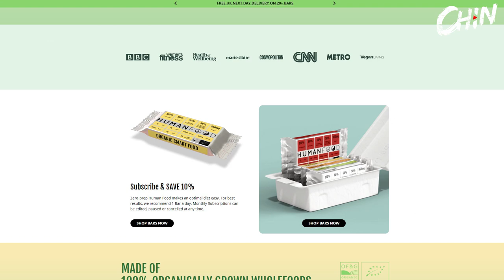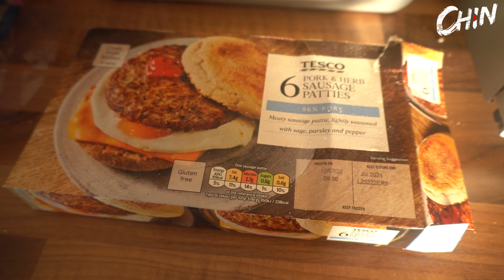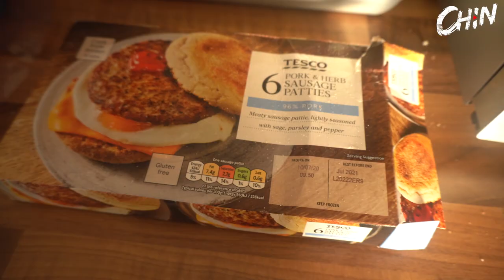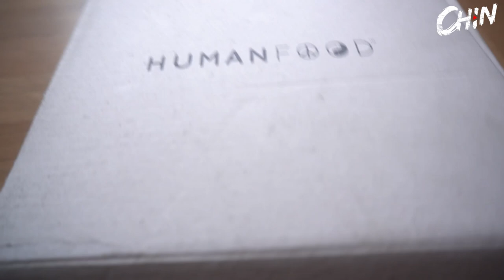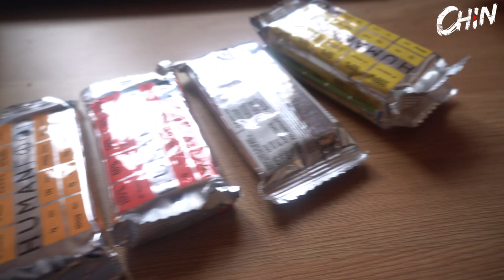Chin Vlog EP:155 I order human food and try tesco sausage Mcmuffin patties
Shine on cleaning services: 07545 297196
For window cleaning, gutter and stuff that is high up, we will clean it.

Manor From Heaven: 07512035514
An upcoming Social Enterprise specialising in Waste Management and house clearances, covering the South West in the UK.

Steam: chinofziangs

Address for sending things to:
The Highstreet
Porlock
Somerset
TA24 8PS